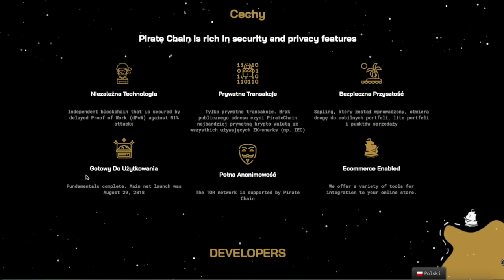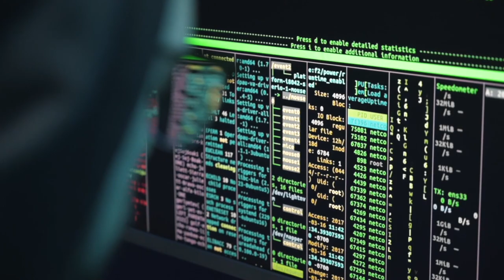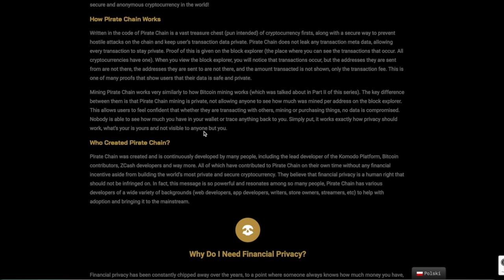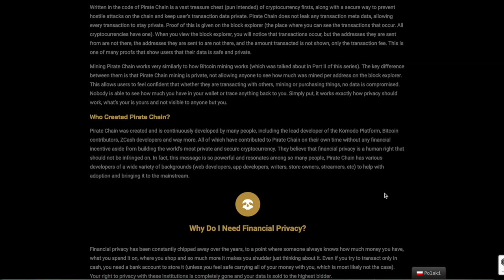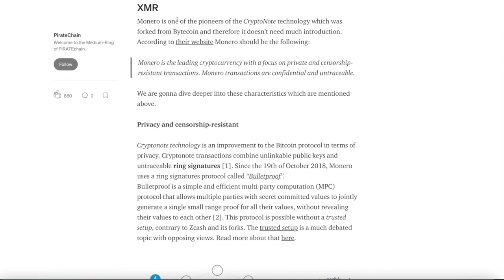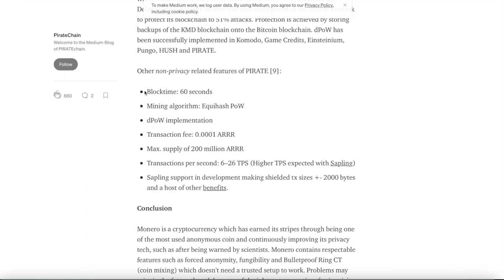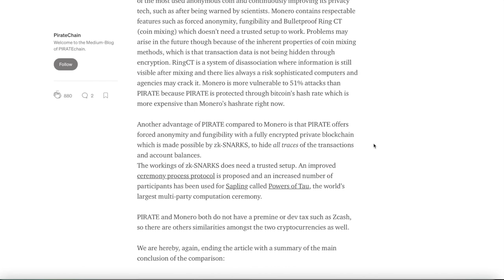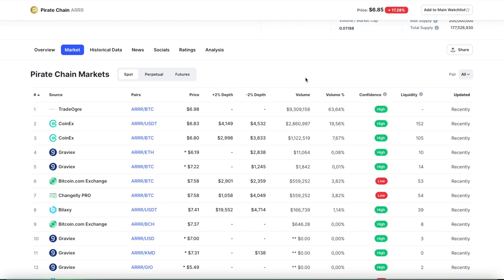Pirate (ARRR) - Najbardziej anonimowa i bezpieczna kryptowaluta? 🔥HIT 2021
🚩:Czy Monero jest najlepszą anonimową kryptowalutą na świecie? Czy może uważasz inaczej i są lepsze projekty z większym potencjałem? Poznaj ARRR i daj mi znać w komentarzu💪

🤝Wesprzyj kanał - Napiwki mile widziane 👌😊✌️:
BTC: bc1qwfyk6pla5x6fde2fzrmqspdyjfy2vj8jm96wqk
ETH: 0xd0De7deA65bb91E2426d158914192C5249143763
Dash: XfHgR6qpsYBeZJaG99Fp8rWk7QWnVk81AB
LTC: ltc1qszjzlj2sgrng283t72fvg65t7ctuq65n25xv5h
BNB: 0x8dEB65Faef248E5E33194245Ccc14dF8a16fCE78